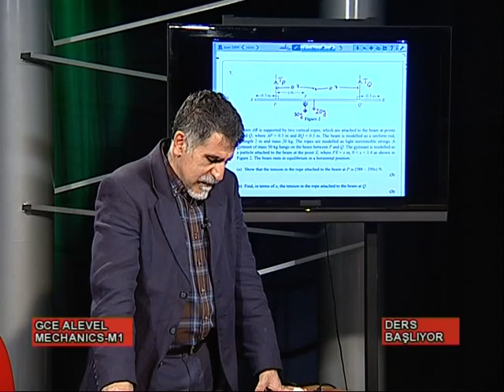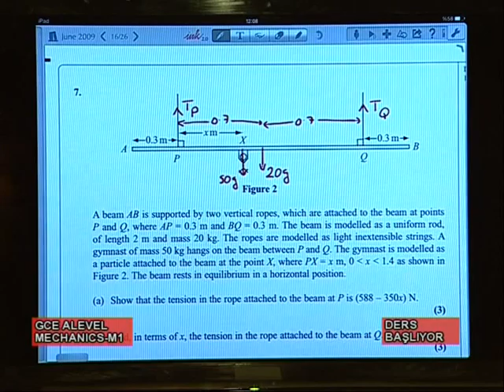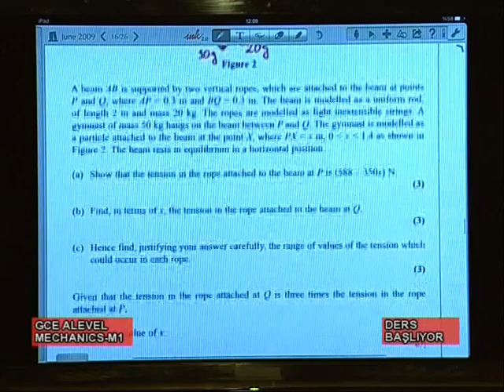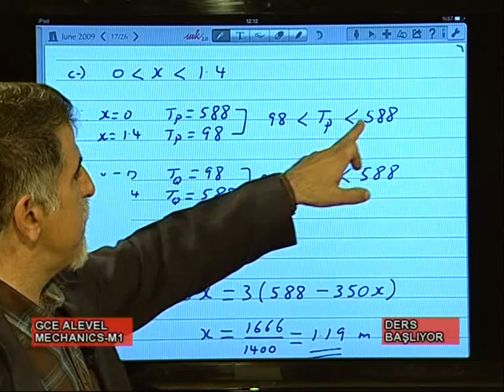DERS BAŞLIYOR14 PART 6